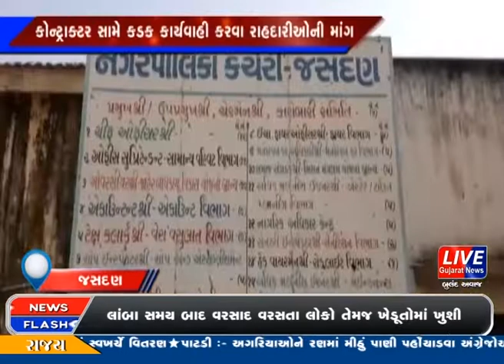જસદણનો કરોડોના ખર્ચે બનેલો સ્વાગતપથ અકસ્માત સંભવિત બનતા લોકોમાં ભય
જસદણનો કરોડોના ખર્ચે બનેલો સ્વાગતપથ અકસ્માત સંભવિત બનતા લોકોમાં ભય છવાયો છે. આ રોડ અમદાવાદને જોડતો હોવાથી દરરોજ હજારો વાહનો પસાર થાય છે. છતાં જસદણ નગરપાલિકા તંત્રના પેટનું પાણી પણ હલતું નથી. કોઈનો લાડકવાયો કે ઘરનો મોભી અકસ્માતે છીનવાય તે પૂર્વે નગરપાલિકા તંત્ર દ્વારા રોડને રીપેરીંગ કરવામાં આવે તેવી લોકમાંગ ઉઠવા પામી હતી.